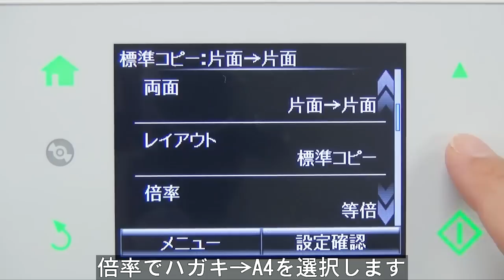ハガキをA4用紙に拡大コピーする （エプソン EP-806A,EP-906F,EP-976A3,EP-805A,EP-905F） NPD4997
パソコンを使わずに、はがきをA4用紙に拡大コピーする方法を説明します　(EP-805を例に説明しています)。

EP-807A、EP-907F、EP-977A3の場合は、電源を入れた状態で用紙をセットしてください。その際、液晶パネルのメッセージに従って用紙サイズと用紙種類を設定してください。

EP-806A,EP-906F,EP-976A3,EP-805A,EP-905F